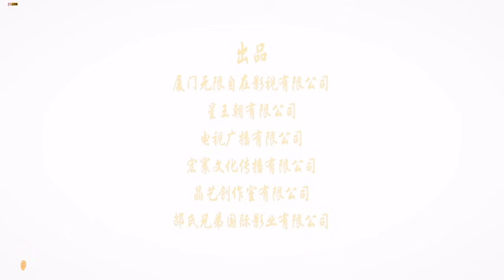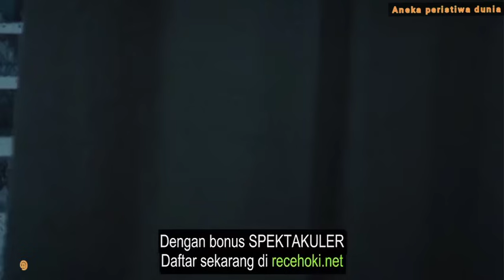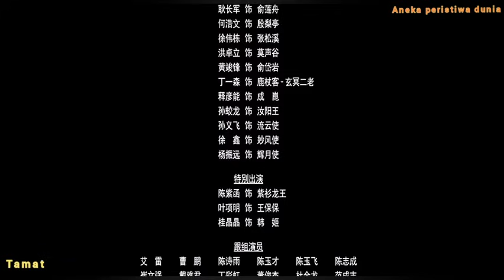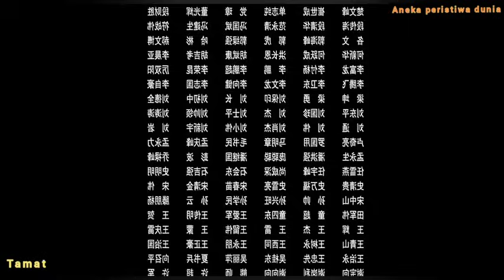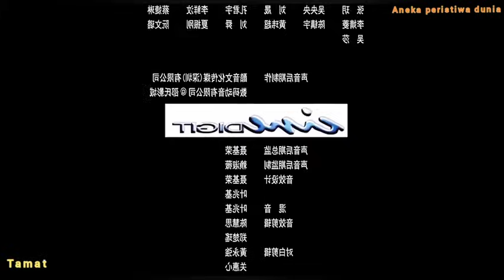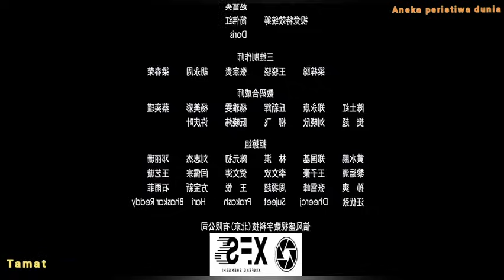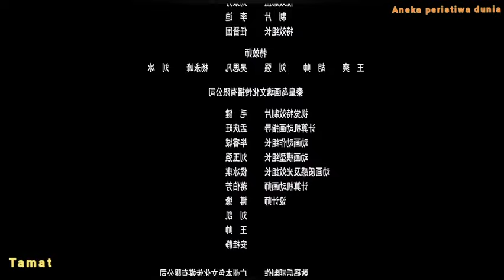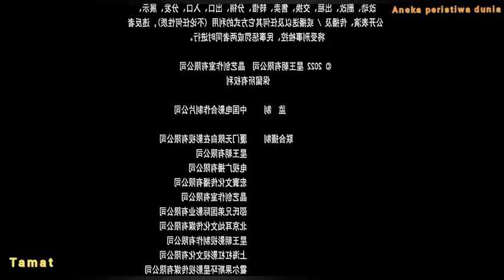Film action pedang golok pembunuh naga